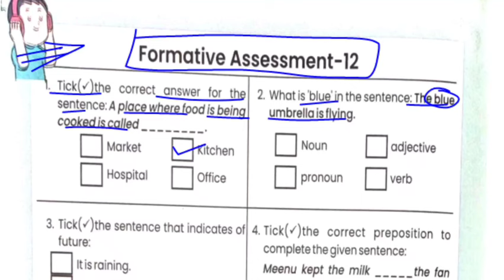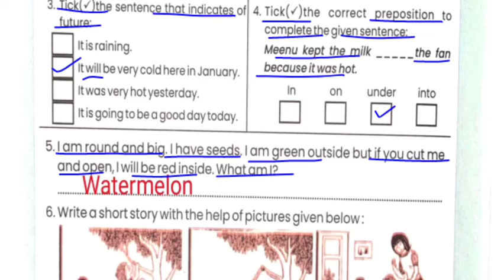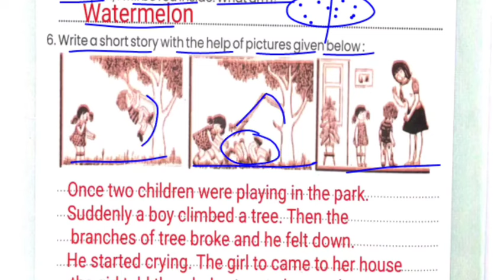English Workbook class 6-7 Formative_Assessment-12 |कक्षा 6-7 अंग्रेजी Engअसेसमेंट_12 @Sama Acad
English Workbook class 6-7 Formative_Assessment-12 |कक्षा 6-7 अंग्रेजी Engअसेसमेंट_12 @Sama Academy

english_worksheet51-54
worksheet_class_7_38,39,40